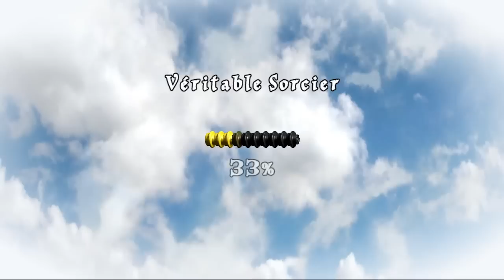Blondie | LEGO Harry Potter - Episode 22 : Harry et Rogue font de la balançoire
Coucou mes petits sorciers !

Malgré nos cours de défense contre les forces du mal secrets, Voldemort débute ses attaques !

Bon visionnage ! Des bisous ♥

Musique intro : Zedd - I Want You To Know ft. Selena Gomez

Musique outro : OMI - Cheerleader